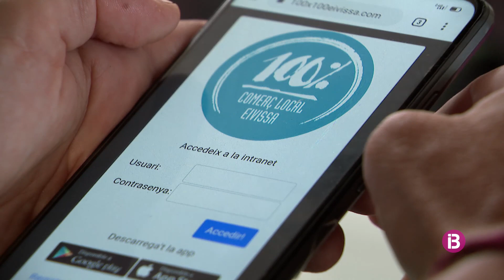Bonus de 22 euros per promocionar el petit comerç d’Eivissa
En total es repartiran uns 3.000 bons que se sumen als 100 euros dels bons turíustics creats per promoure els viatges interilles